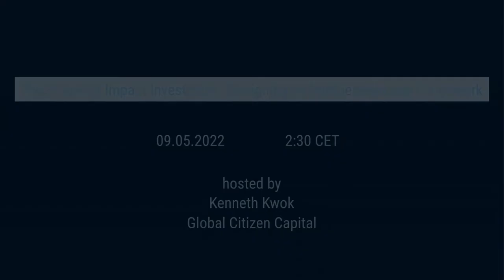Kenneth Kwok on CCW2022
Kenneth Kwok will be hosting a session on the impact of investment during Catalysing Change Week 2022.

CatalysingChangeWeek2022 is happening between 9 - 13 May 2022. Attend sessions by inspirational changemakers who share best practices, collaborate, co-create and develop ways to meet the SDGs